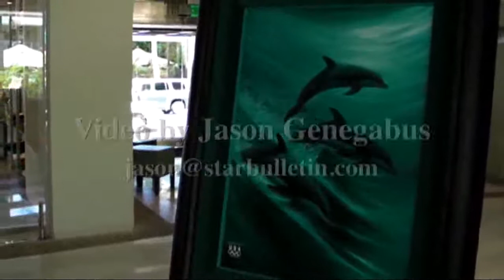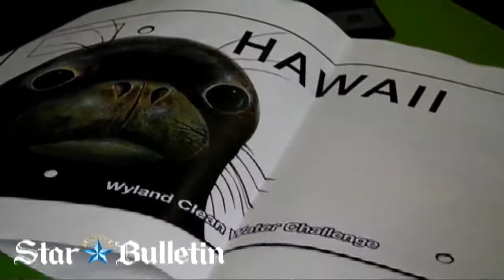Wyland's Final 'Whaling Wall'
Environmental artist Wyland talks about his 100th - and last - "Whaling Wall," names Henry Kapono a "Wyland Ambassador to the World" and shares his upcoming license plate proposal to Gov. Linda Lingle.